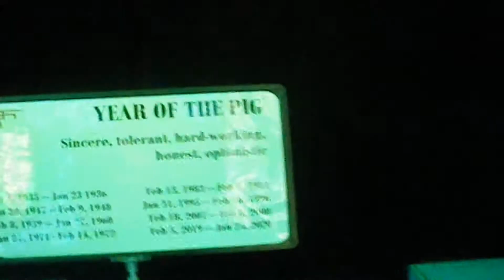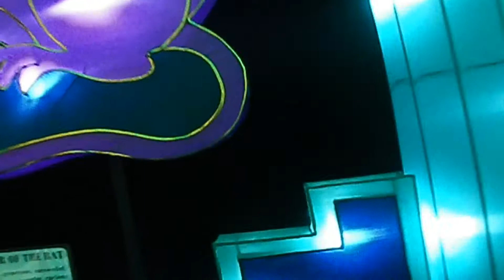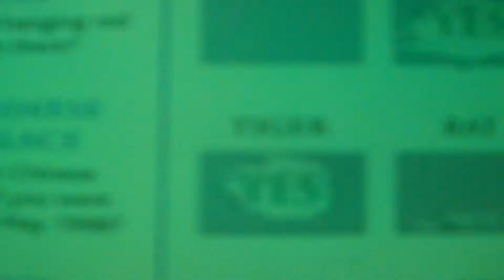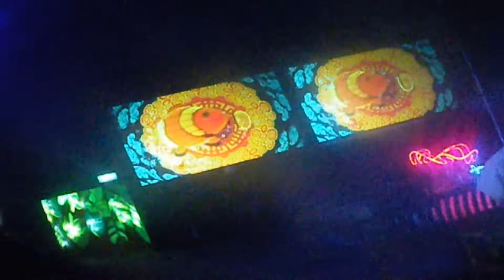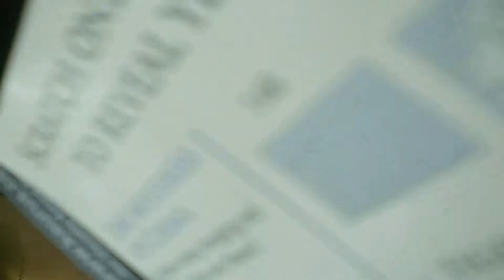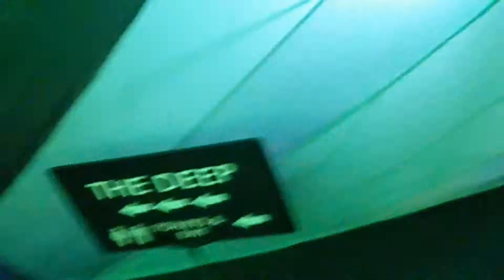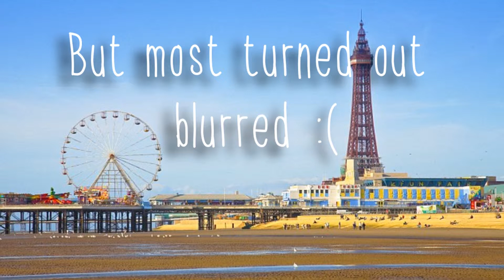Blackpool Vlog April 2015| Illuminasia plus Madame Taussads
Hey guys! Today the long awaited Blackpool Vlog is here! Hope you enjoy it!

SNAPCHAT CODE AT THE END OF THE VIDEO!
NEW WEBSIITE COMING SOON!